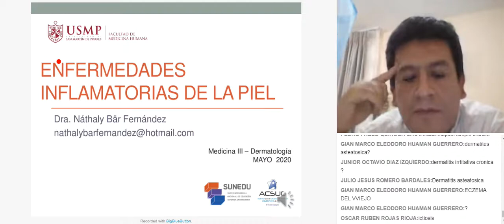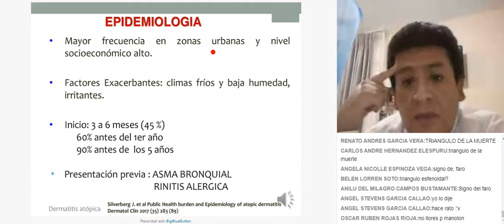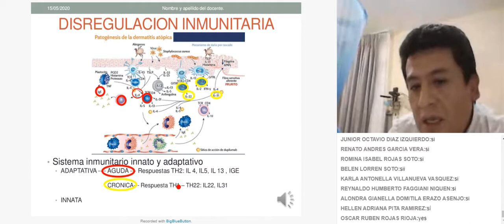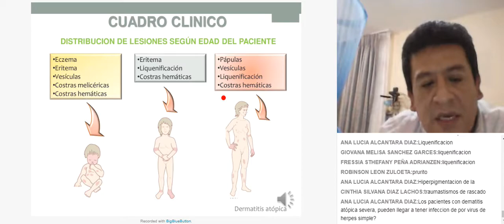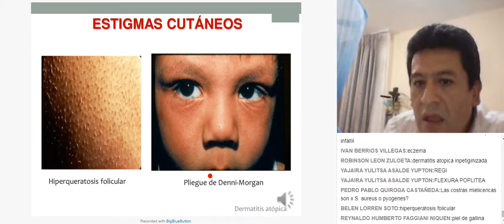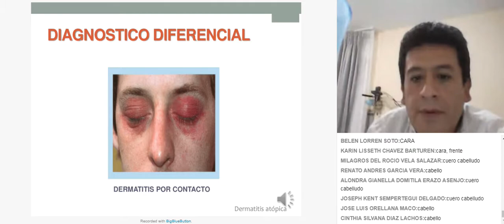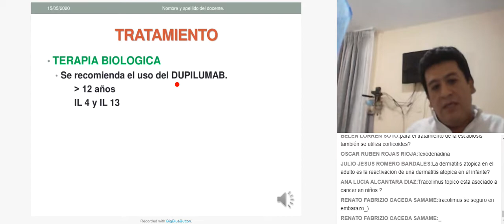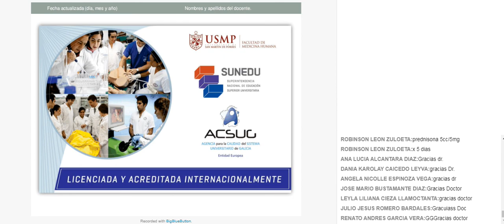Dermatitis I (Dermatitis Atopica-Dermatitis Espongiforme :Tratamiento)